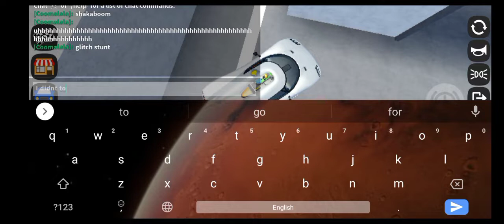stunt clips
there's a bonus clip that the car touches the roof of a building in the port